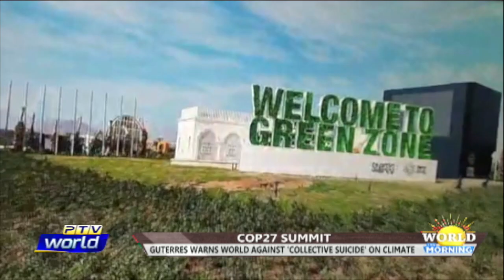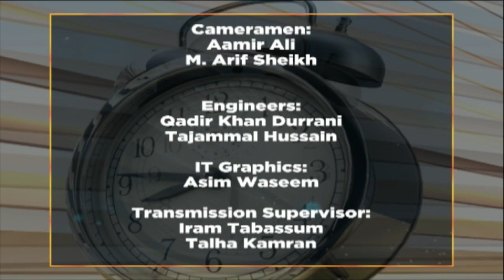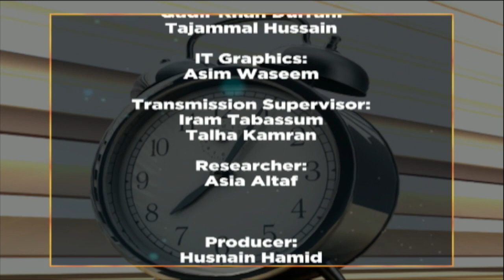WTM 08 11 2022 "Cop 27 Conference"